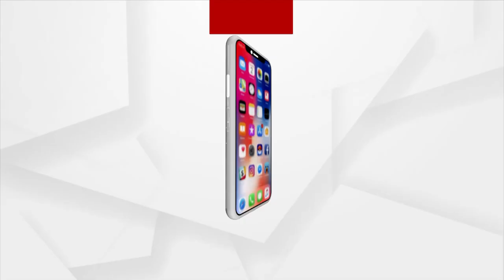ପ୍ରଥମ ଦିନିକିଆରେ ହାରିଲା ଟିମ୍ ଇଣ୍ଡିଆ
ପୁଣି ଫେଲ୍ ମାରିଲା ବ୍ୟାଟିଂ I ପ୍ରଥମ ଦିନିକିଆରେ ହାରିଲା ଟିମ୍ ଇଣ୍ଡିଆ I ଭାରତକୁ ୩୧ ରନରେ ହରାଇଲା ଦକ୍ଷିଣ ଆଫ୍ରିକା ।